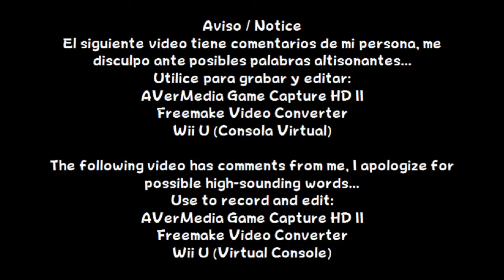Mario & Luigi: Superstar Saga - Walkthrough (Part 16 / Final)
Español:
Por ultimo, solamente queda enfrentarnos a Fawful y a Bowletta...

English:
Finally, it only remains to face Fawful and Bowletta...